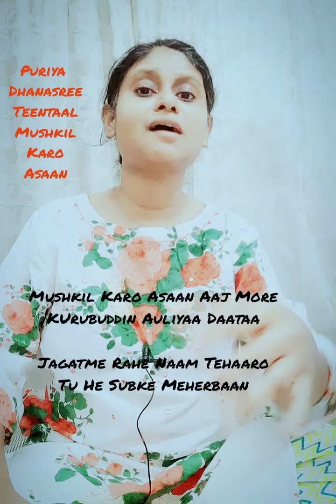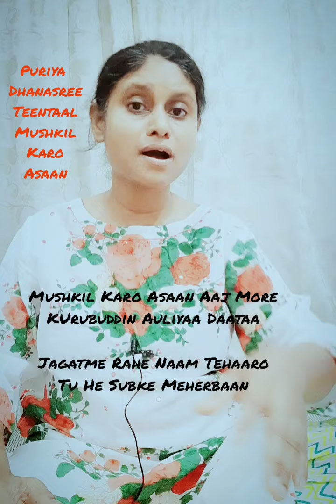Puriya Dhanasree | Tintal | Mushkil Karo Asan | Notation|Moumita Mitra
Puriya Dhanasree Traditional Bandish in Teentaal, followed by notation from 4:36 onwards.
Learnt this during my Masters at the University.

Mushkil Karo Asaan Aaj More
KUrubuddin Auliyaa Daataa

Jagatme Rahe Naam Tehaaro
Tu He Subke Meherbaan